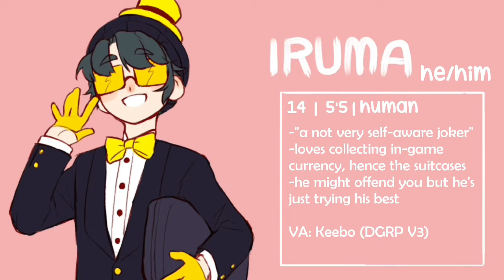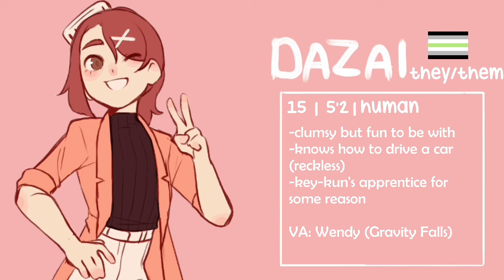OC VOICE CLAIM | Heist Gang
WADDUUUUP
been a while ay? WELL IM BACK (with a cool video, satisfaction guaranteed)

to those unaware, these are my characters from a little project of mine called Heist Gang

basically they're a bunch of children roaming around the internet doing heists to get currency
and they're based off of me and my friends and out experiences... so pls dont be mean

i made sure to make the descriptions a little vague cuz your boy dont want any spoilers ya know what i mean

anyways i had a TON of fun making this video and looking for all the voicessss
definitely going to make another one of these one day :D

P.S. feel free to ask about them in the comments- i love ramblinb about my ocs but i never had a chance to geek out over heist gang so ASK AWAY!

ଘ(੭ˊᵕˋ)੭* ੈ✩‧₊˚
~my art

key-kun is my sugar daddy

chapters
0:00 - intro
00:04 - Zed
01:06 - Knip
02:20 - Iruma
03:19 - Eyes
04:15 -  Poker
05:15 - Myungdae
06:23 - Keichi
08:00 - Ender
08:55 - Dazai
10:01 - Key-Kun
10:53 - outro